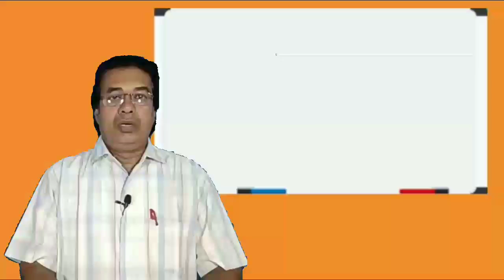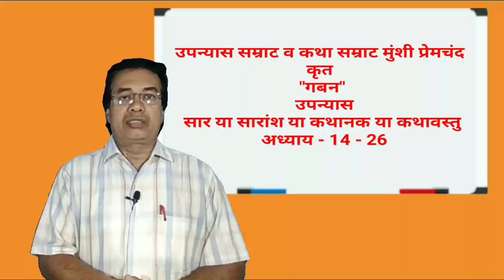मुंशी प्रेमचंद कृत "गबन" - उपन्यास - सार / सारांश अध्याय : 14 - 26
इस वीडियो के माध्यम से मैं उपन्यास सम्राट तथा कहानी सम्राट मुंशी प्रेमचंद कृत गबन उपन्यास की कथा को यानी 14 अध्याय से लेकर 26 वा अध्याय तक की कथा को अत्यंत ही संक्षेप में तथा सरल भाषा में बताएं का प्रयास किया है।